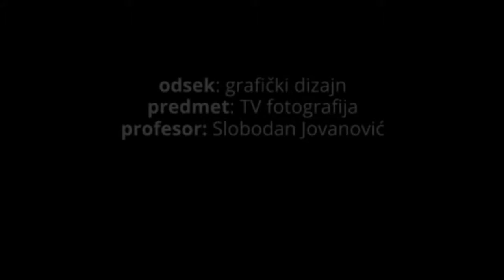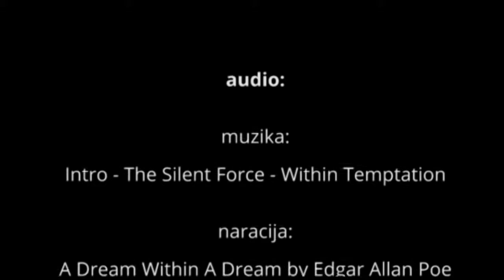Dream within the dream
This video is little student's project and montage exercise. I tried to connect the poem by Edgar Allan Poe "A dream within the dream" and sophisticated video about the kids which I found on the YouTube. This is the story about life and dreams,"through my fingers to the deep"...

In the credits for the film I put all material that I used.